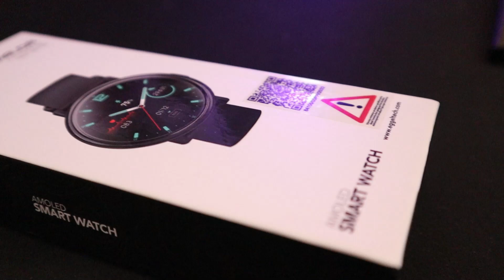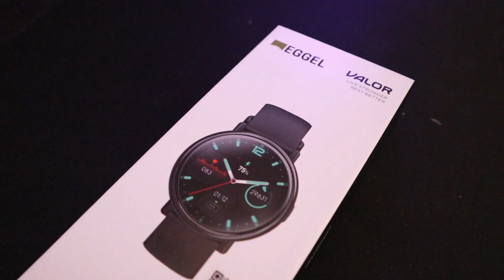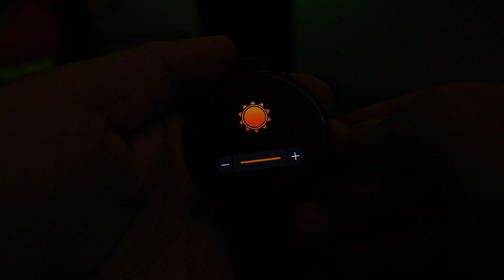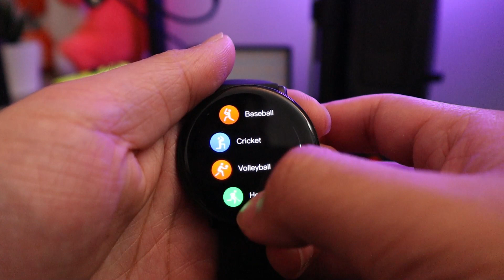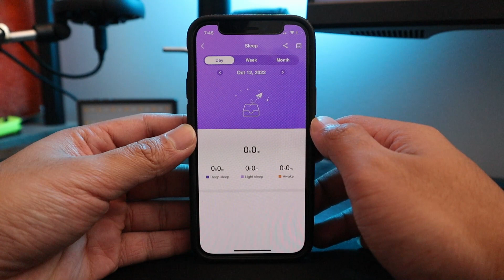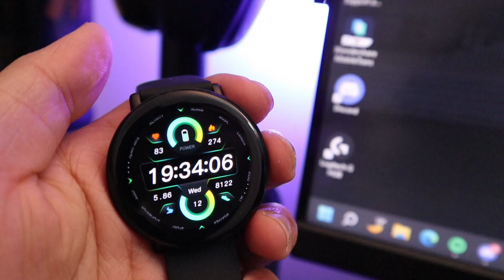Full Review Eggel Valor 🔥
Smartwatch 500 ribuan pake AOD yang gaada limit2? Eggel Valor Jawabannya!
Penasaran sama kualitasnya gimana?
Tonton videonya sampe abis ya :)

00:00 Intro
01:06 Unboxing
2:04 Design
04:18 Screen
05:29 Battery Life
06:04 Features
06:58 Watchface
07:29 Verdict

Cek juga nih koleksi smartwatch budget friendly yang gua review di channel YouTube gua: